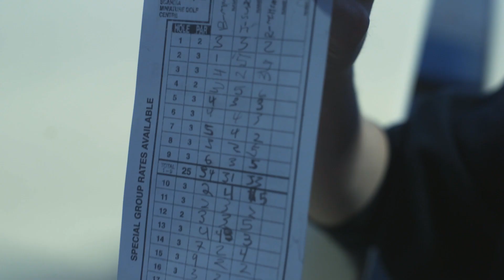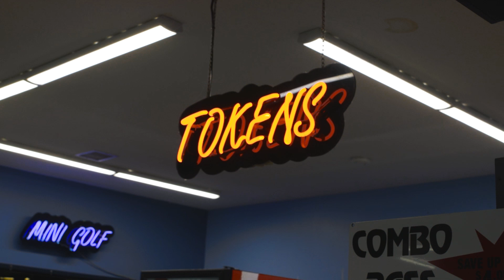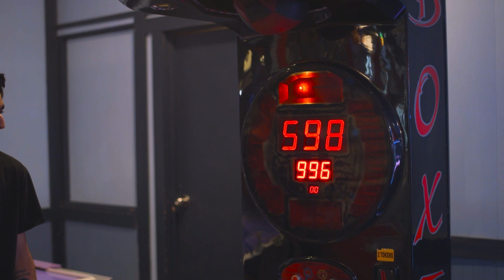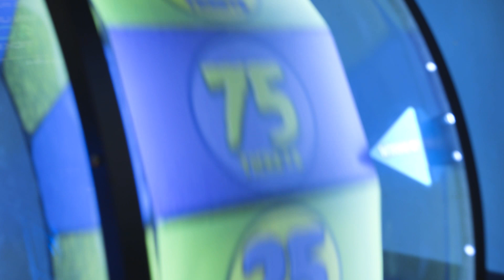BLACKOUT SIDE QUEST #1 -- Scandia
Blackout films goes on an adventure to scandia for some games and golf. Filmed by the whole crew (except logan) and edited by Jordan